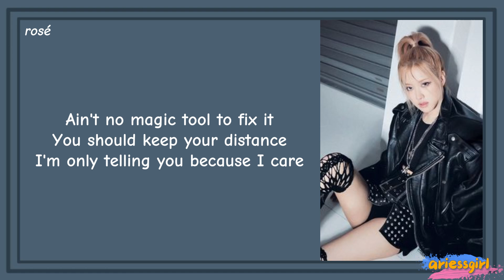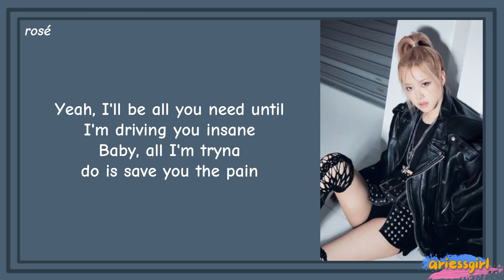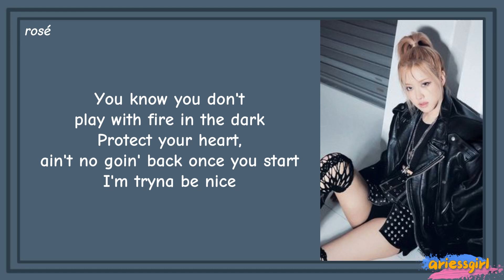ROSÉ Hard To Love Lyrics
rosé hard to love easy lyrics